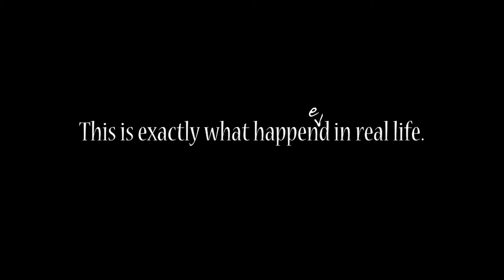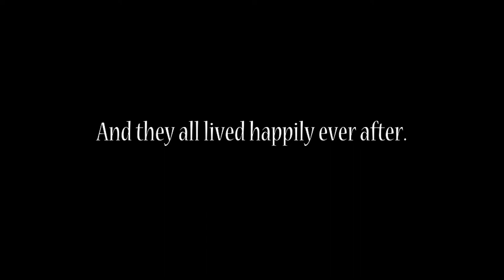BIRTH STORY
Sofia's birth story. This was filmed live on set at my house for reals. :)